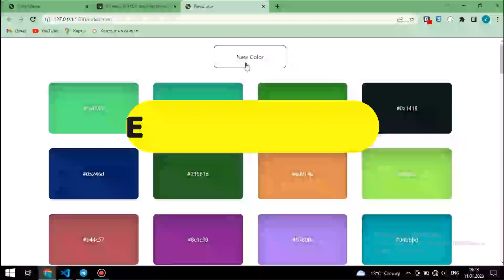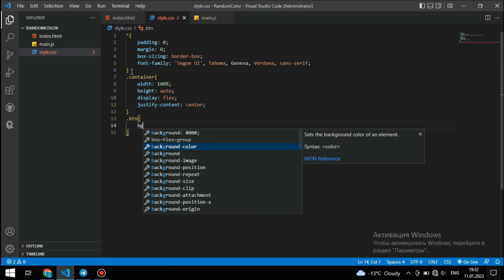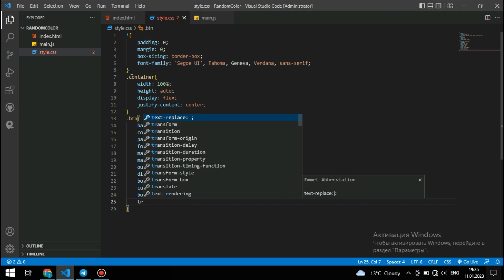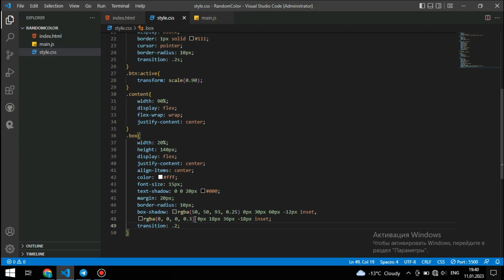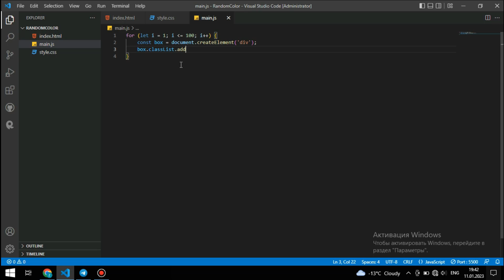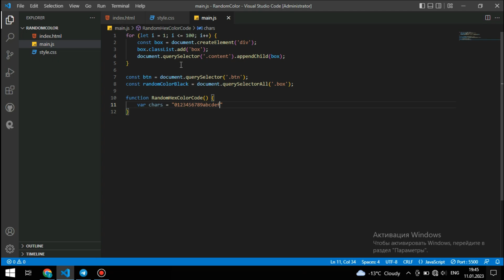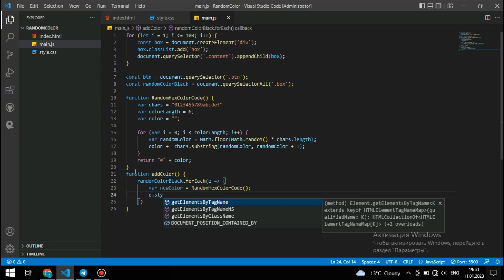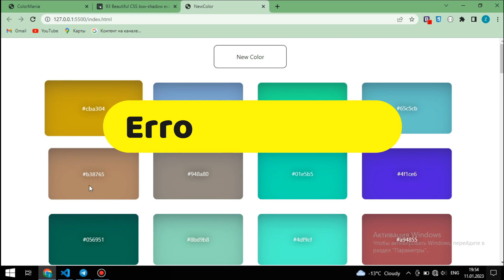Awesome NewColor via HTML CSS and JavaScript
HTML CSS va JavaScript orqali ajoyib NewColor

 0:00 Kirish
 0:33 HTML
 1:23 CSS
 6:09 JavaSicript